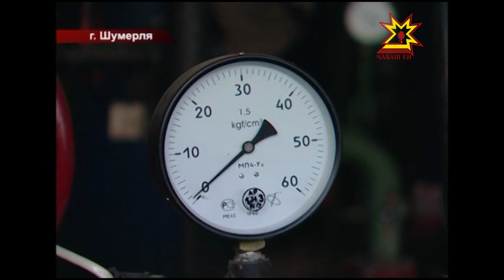Иван Моторин провел совещание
В пятницу совещание по вопросам развития Шумерли провел Председатель Кабинета Министров Чувашской Республики Иван Моторин. В нем приняли участие и члены Правительства, курирующие основные  вопросы